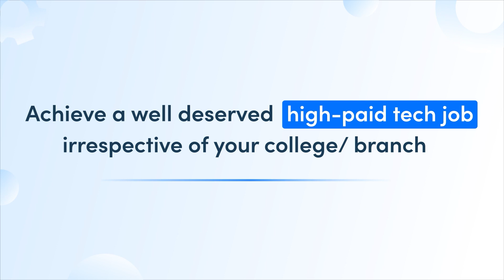Harini’s Journey With NxtWave CCBP 4.0 Academy in Building Industry-Level Skills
💻💪 Meet Harini from Khammam, Telangana, currently pursuing Computer Science with AI/ML Specialisation at Sathyabama University, Chennai. In this testimonial, she shares her incredible journey with CCBP 4.0 Academy and how it has shaped her path towards a thriving career in technology.

🤔 “Before joining the program, I had a lot of doubts as an online program seemed daunting to me. But, I requested a call back, and they cleared all my queries, which made me more confident about the program. I joined the CCBP 4.0 Academy right after my 12th standard.”

✨ “It's been almost five months since I've joined CCBP 4.0 Academy, and I'm amazed at my progress. I never imagined that I could build my own static and responsive websites in such a short period of time, thanks to the Academy's innovative 'Think in Code' approach.” 💻

🎮 “I love the code playground feature that provides code snippets right below the video session. This has allowed me to simultaneously practise coding while watching videos to make my learning experience more productive. The coding challenges the program offers have been a great way to test and improve my knowledge.” 👩‍💻

👨‍👩‍👧‍👦 “My parents and I are delighted with my progress and the consistency I'm maintaining with the CCBP 4.0 Academy program. I'm excited to say that it has equipped me with highly competitive and 'real-world' skills. I highly recommend this program to all my fellow students who have just completed their 12th standard.”

🌟 “CCBP Academy is beginner-friendly, which means it doesn't matter where you come from, be it EEE, ECE, Mechanical, or Aeronautical. You can start your journey with programming, learn in-demand skills, and gain an edge in the tech industry. The Academy also offers robust placement support and access to interviews with high-profile hiring partners.”

💡 “With CCBP 4.0 Academy, I have become skilled in creating applications with technology. I am becoming capable of showcasing my skills to the world confidently and stand out in the highly-competitive job market.”

Join the CCBP 4.0 Academy family today, launch your career powerfully, and unlock a world of limitless possibilities! 🚀

Choose among NxtWave’s flagship programs:

For those who finished 12th or in 2nd, 3rd year of college and want to learn like top 1% IITians, join our CCBP 4.0 Academy program to learn the most in-demand tech skills and receive support till you achieve ₹24 LPA tech job - irrespective of your college or branch.

‍‍For those final years and recent graduates, looking for an immediate tech job, enroll in Intensive 2.0 program, A Proven Program To Make You a Software Developer.